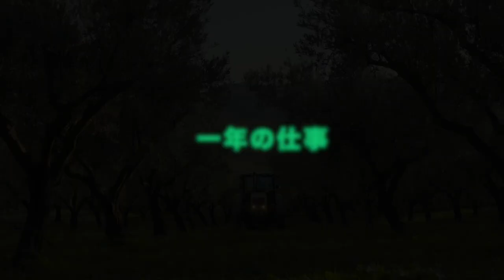Val Paradiso Japan extra virgin olive oil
今、消費者は高品質の農産食品に注目するようになり、環境と土壌を尊重する方法で得られたイタリア領土の本物の製品の探し求めています。 そんな中でも、栄養価が高く、私たちの体にとって貴重な食品である有機エキストラバージンオリーブオイルは特に注目を浴びています。
VAL PARADISOのオーガニックエキストラバージンオリーブオイルは、素晴らしいバロック様式と豊かな美食の遺産で知られるシチリアのナロとカマストラの間に位置します。では この地域でイエローゴールドがどのように生まれたかを教えてくれるプロデューサーにインタビューしてみましょう。
〜メーカーとのインタビュー〜
It’s definitely worth making a detour to visit Val Paradiso at Naro (Ag) if you are travelling through this part of Sicily, to admire a fine example of a company with 40 years of experience in making prime quality olive oil.

The company firmly believes in organic methods and underscoring the qualities of the main cultivars grown on the island, such as Biancolilla, Nocellara del Belice and Cereasuola, combining them in blends bursting with flavour and aroma, and also enjoying the aegis of the Sicilian IGP mark of protected origin.
The reward for a business approach that respects the environment, working in line with certifications and standards, with olive groves covering over a hundred hectares located in the areas of Naro, Favara and Licata, and a Pieralisi cold extraction mill and two-stage processing by a Leopard decanter. The olives are still green when they are picked using mechanical methods wherever possible, as this reduces the time it takes so that the harvest can finish within the end of October.

It’s the job of the Pieralisi machines to underscore the oil’s organoleptic properties and its phenolic substances, leaving Val Paradiso to bottle about 100,000 litres of oil, exploiting the benefits of argon to conserve its organoleptic and nutraceutical properties for as long as possible.

The business is managed by Massimo, one of the Carlino brothers. He is a geologist and head of the panel, but above all he is a person who loves olive oil and everything that goes with it. “We have been making oil for 25 years - explains Massimo Carlino - and we have always used Pieralisi machines because they stand for total reliability and superior performance. The Leopard 8 we have today is the third decanter we have had at our mill over the years. It is a two-stage machine that guarantees true quality, without wasting water and without this same water washing away the best substances that remain encapsulated in the extra virgin oil we make. So, it really produces crushed olives that is very substantial and excellent quality”.

Alongside the building where the mill is located, where there is also a storage facility for olives, an oil cellar, the chemistry laboratory, and the bottling facility, Massimo Carlino has recently added a new building: Val Paradiso Academy, a veritable workshop of ideas to try out, learn about, promote, discuss and dream about a different Sicily. A special venue for holding events and exhibitions, meetings and various projects, workshops to reveal the secrets of extra virgin olive oil from Sicily. It’s a place where people can learn and become better informed, but also wants to support oil producers so they can improve their crops and choose the route of organic farming. As far as organic methods are concerned, Val Paradiso has been awarded the specific, exclusive certificate issued by countries abroad including Switzerland, Japan, and the United States, where the company exports a significant amount of its oil. But the company is proud of yet another “jewel” now crowning its operations: the Valley of the Temples Archaeological Park has chosen Val Paradiso to take care of the ancient olive trees growing there and to produce an olive oil marketed under the Diodoros brand. A blend of history, nature and the environment, in line with the message Val Paradiso wants to convey with environmental sustainability as a strategic objective: a company generating its own energy using photovoltaic and wind power systems and producing no waste, as everything is recycled including the water used for processing, which is collected in a tank and turned into fertiliser for the olive groves, and the paste produced by the Leopard, which is sent to biogas production plants, and even the olive stones used as fuel for heating
Prodotto da Sikelia Film. Un ringraziamento particolare a Rossana Danile e Salvatore Lazzaro